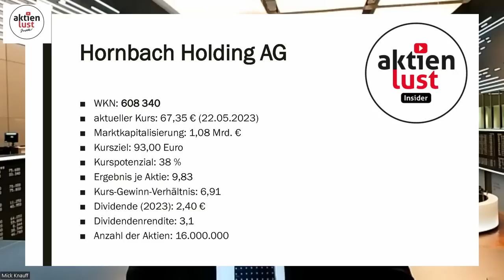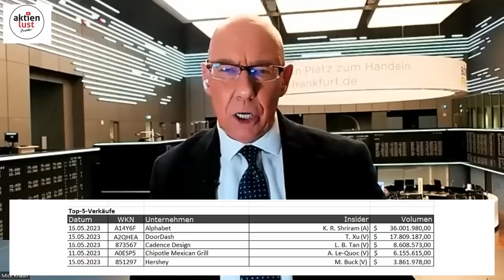Wie geht es bei : HORNBACH Holding AG & Co. KGaA weiter? - Mick der Insider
Mick Knauff analysiert: Hornbach Holding AG & Co. KGaA mit positiver mittel- und langfristiger Prognose
Plus: Insider-Alarm bei Commerzbank, Hornbach Holding, Knorr Bremse, Alphabet und Hershey

Flemingstraße, 20-22
36041 Fulda